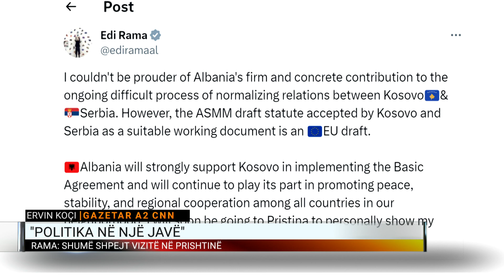“Rama duhet shkojë në Kosovë”, gazetari argumenton arsyet